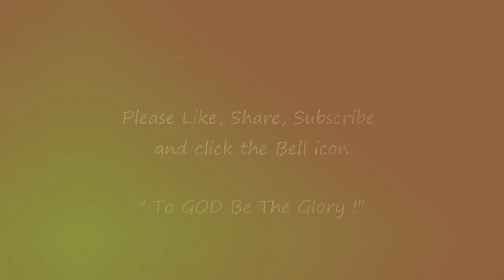"JESUS' Birth" By: Pastor Nil Gadingan